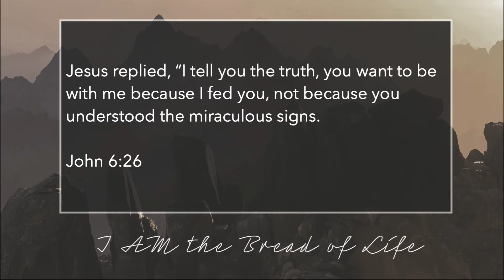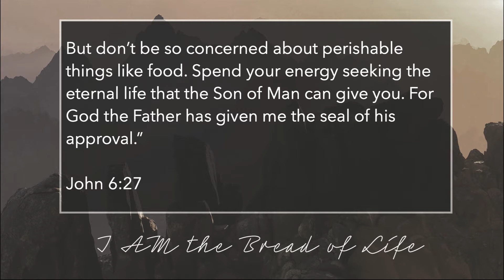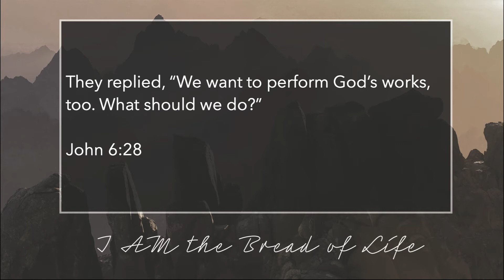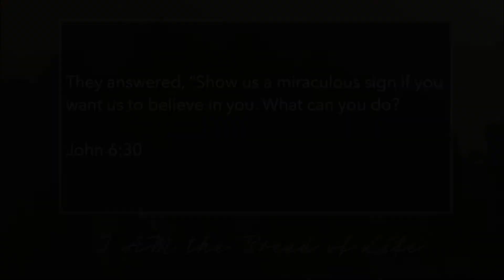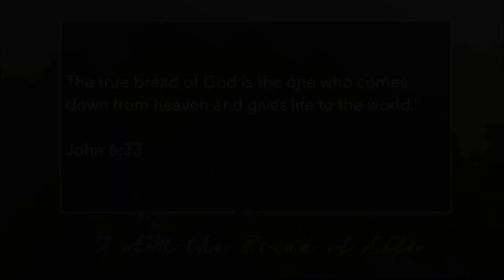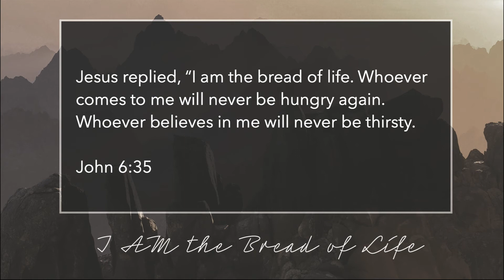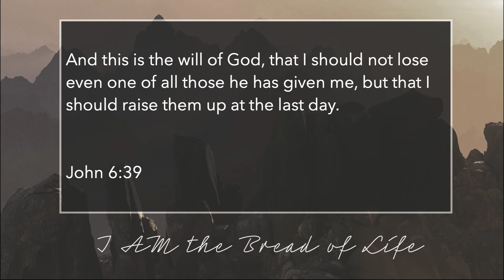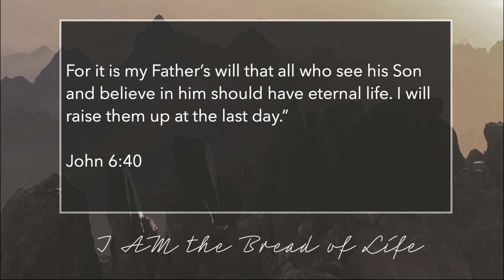Bread of Life | John 6:22-40